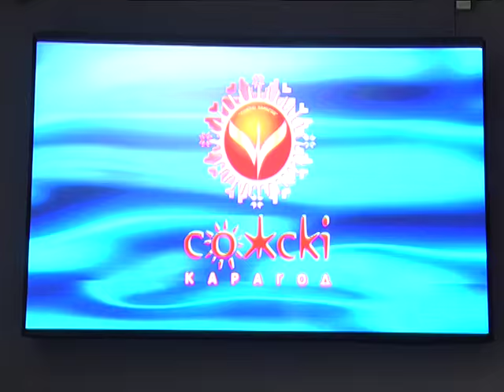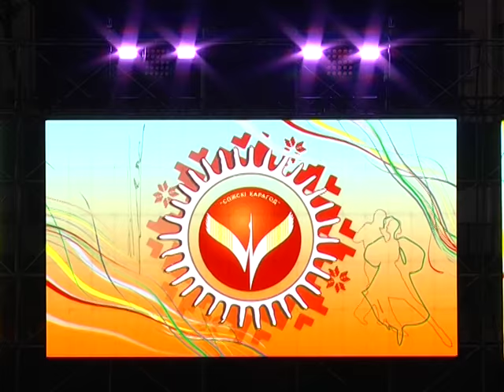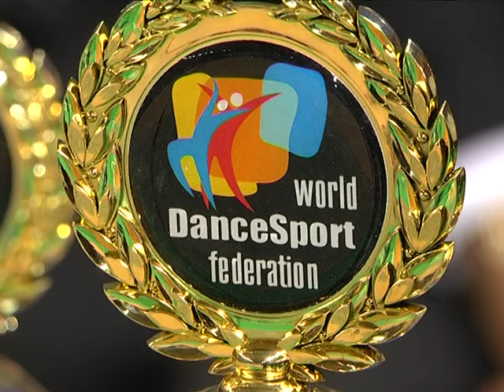Обзор "Сожскага карагоду"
Завершился Восьмой Международный хореографический фестиваль "Сожскі карагод". Он стал самым масштабным за всю историю этого форума. В Гомель приехали танцоры из более чем 20 стран Европы, Азии и Северной Америки. Обзор праздничных событий – в материале Анастасии Кучинской.